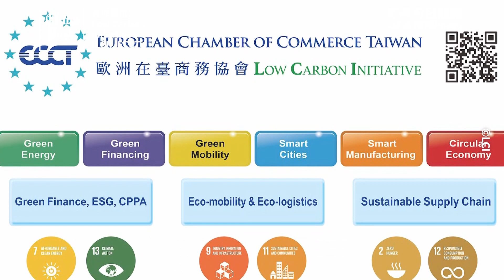422地球日重申減碳行動 LCI在台倡議十年經驗談